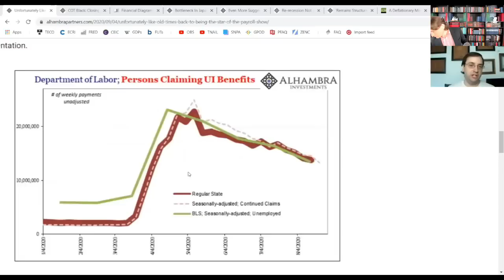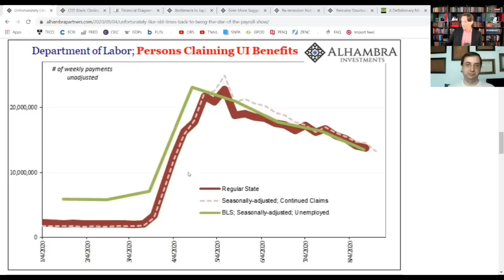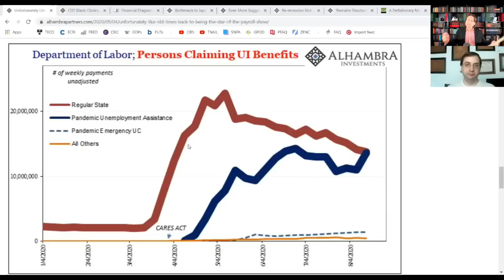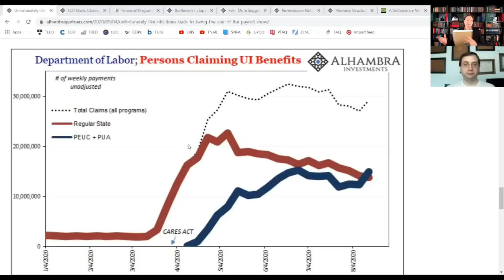26.1 The HUGE Improvement in Unemployment is UN-REAL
A great improvement in the US unemployment rate (JUL: 10.2%, AUG: 8.4%) suggests the Reopening Boom hints at economic recovery. UNFORTUNATELY, we have heard this story before -- indeed, for over a decade. Other employment data imply the unemployment rate is unreal. AGAIN.

WHY
How much is several?  What is a few?  If you were to put a numerical value on "probably" would it be more, or less, than "likely"?  To your podcaster's great consternation the linguistic gatekeepers of Middle English were rather disinterested.  As a result we're constantly late or early.  'I thought we were to meet in a few hours, no?'  'No! It was several.'  'Oh, right.'  Women seem to revel in these nuances, arriving for a date with this podcaster when it pleases them and then claiming etymological immunity.

Which brings us to the word transitory. Admittedly there is SOME lexicographic nuance: momentary, transient, impermanent, temporal.  However, the Federal Reserve - like the proverbial camel - stuck its thesaurus-nose into that nuance and CHARGED into the economic-tent of the past decade.  Why did the 2009-10 Green Shoots recovery fail?  Transitory European Sovereign Debt Crisis, gummed Bernanke.  Why did the economy swoon in the first quarter of 2014?  Transitory Polar Vortex, chomped Yellen.  Why did inflation not accelerate despite 'full-employment'?  Transitory cellular data-plan price war, gnawed the FOMC.  Why was Globally Synchronized Growth tripped up?  Transitory political trade wars, chawed Powell.

So here we are, 10 transitory-filled years later.  Now, unless there are glaciers listening to this podcast - and it needs all the ratings assistance it can get - it's likely the audience is in unanimous agreement that the definition of "transitory" has been tortured to death. Indeed, the Federal Reserve agrees! And Transitory has been retired. Or cremated. Still, instinct informs your podcaster that much like our zombie economy, the excuse is undead and Transitory will walk again!

WHEN
00:47 US employment data shows a *fabulous* improvement in the unemployment rate
02:44 A difference has developed between the BLS "Household" and "Establishment" Surveys
04:58 A survey by Automatic Data Processing corroborates the LESS-positive Establishment Survey
07:12 Another survey, the JOLT Survey, corroborates the LESS-positive Establishment Survey
10:04 (Regular) unemployment claims data corroborates the MORE-positive Household Survey
12:11 (Irregular) unemployment claims data corroborates the LESS-positive Establishment Survey
15:52 Two unemployed groups: temporary virus shutdown vs. permanent economic damage

WHAT
Unfortunately Like Old Times: Back To Being The Star of the Payroll Show

WHO
Jeff Snider, Head of Global Investment Research for Alhambra Investments with Emil Kalinowski, a professional gentleman of leisure in no need of unemployment insurance. Artwork by David Parkins.